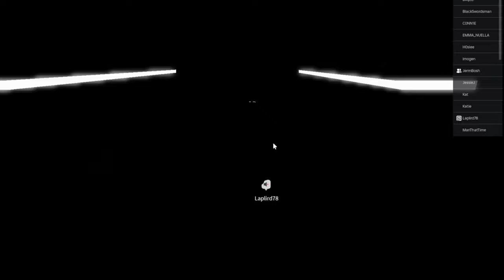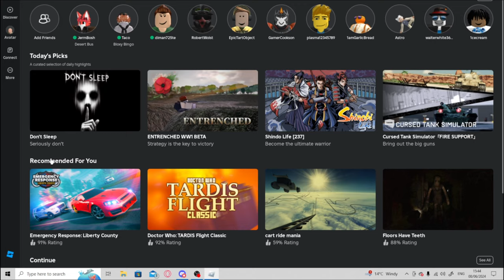Social experiment gone wrong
Sentenced to death, you have been given a chance of freedom by being subjected to various experiments. Your survival will be based on luck, skill and ability to control those around you.
start 00:00
middle 6:22
end 11:30